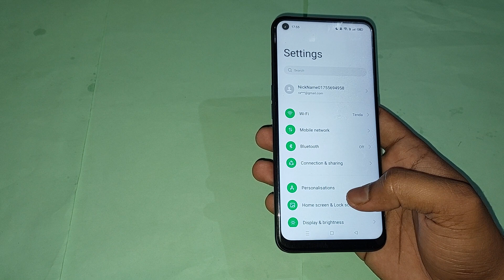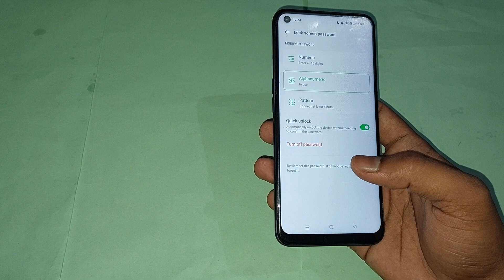how to unlock name password in oppo a15s, oppo a15s me name password unlock kaise kare